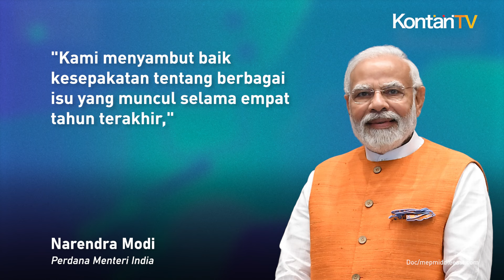Putin Raih Kemenangan di BRICS, Pertontonkan Hubungan Harmonis Langka Xi dan Modi | KONTAN News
Setelah bertahun-tahun bermusuhan, Presiden Tiongkok Xi Jinping dan Perdana Menteri India Narendra Modi menunjukkan hubungan yang lebih harmonis di pertemuan BRICS.

Reuters melaporkan, pertemuan antara Xi dan Modi, yang tidak mengadakan pembicaraan formal selama lima tahun, merupakan salah satu sorotan dari pertemuan puncak BRICS.

Pertemuan ini ingin digunakan Presiden Rusia Vladimir Putin untuk menunjukkan bahwa Barat telah gagal mengisolasi Rusia atas perang Ukraina.

Sebuah komunike akhir mencantumkan sejumlah proyek yang ditujukan untuk memfasilitasi perdagangan antara negara-negara BRICS - termasuk sistem pembayaran alternatif terhadap dolar - tetapi tidak menyertakan rincian atau jadwalnya.

Hanya dua hari setelah New Delhi mengumumkan bahwa mereka telah mencapai kesepakatan dengan Beijing untuk menyelesaikan pertikaian militer selama empat tahun di perbatasan Himalaya yang disengketakan, Xi memberi tahu Modi bahwa mereka harus meningkatkan komunikasi dan kerja sama serta mengelola perbedaan secara efektif.